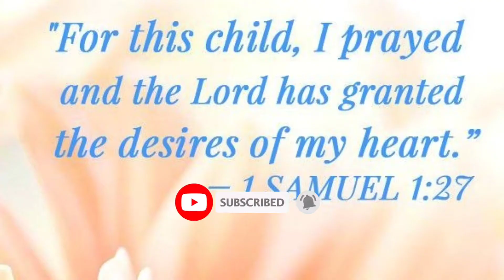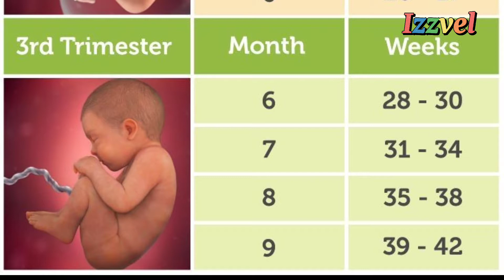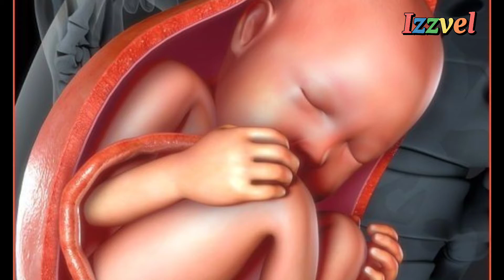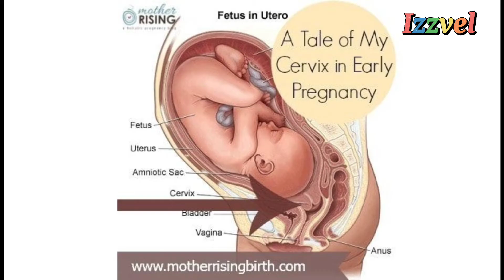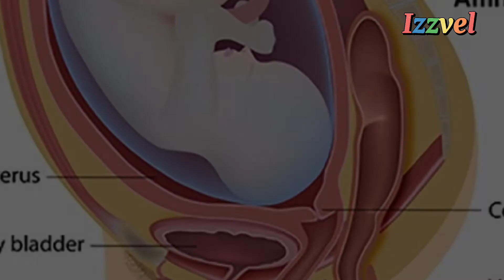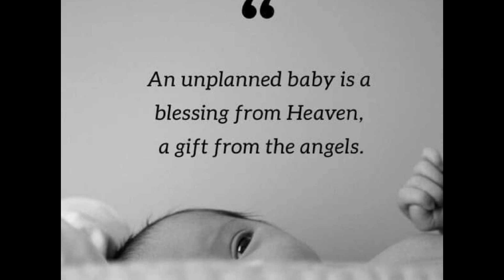SIGNS NA MALAPIT NANG MANGANAK | Izzvel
SA VIDEO NA ITO AY ATING TATALAKAYIN KUNG ANO ANO ANG MGA SENYALES NA MALAPIT NANG MANGANAK ANG ISANG NAGDADALANG TAO. | Izzvel